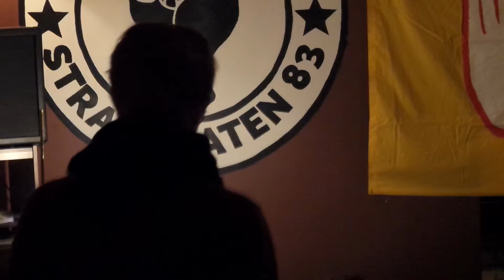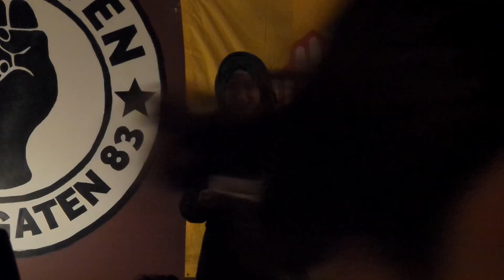SOS Rasisme Bergen krystallnatt markering 2x3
Aktivisten I Bergen markering I forbindelse med krystallnatten